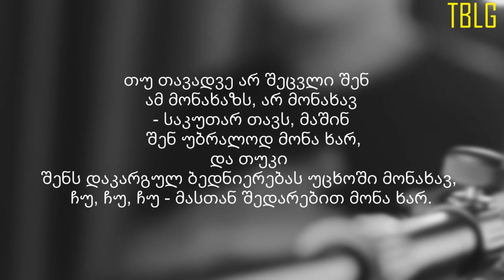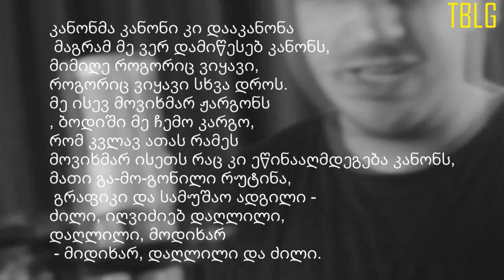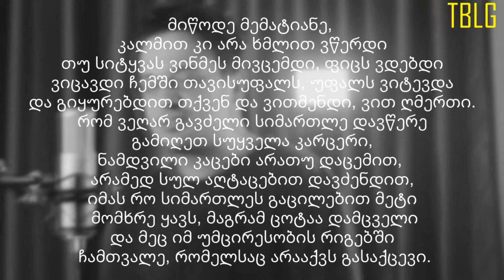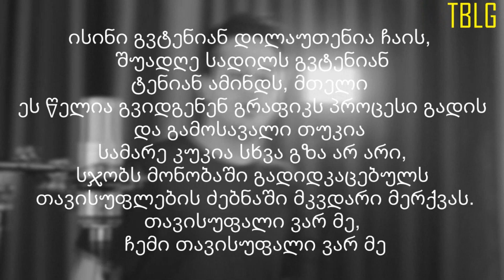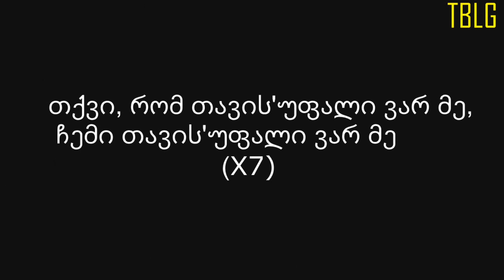Represent Ep. 26 - Sf-x - Lyrics